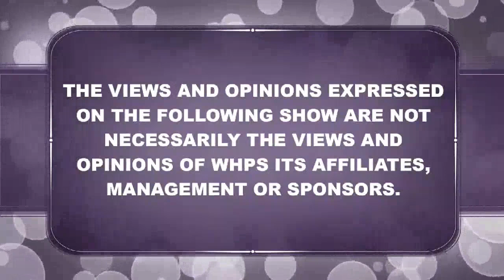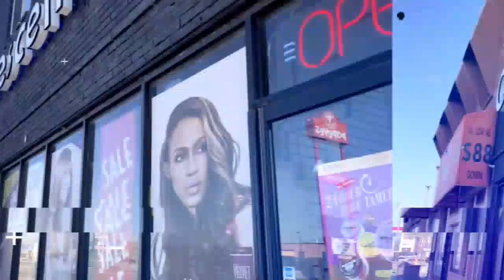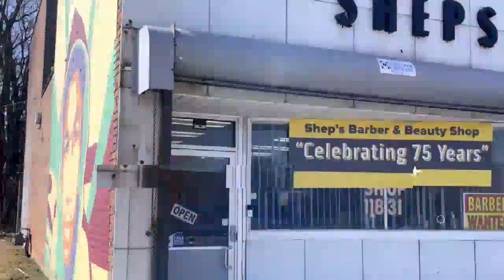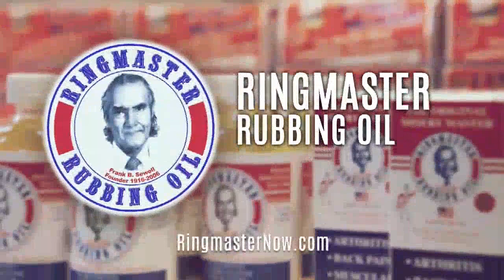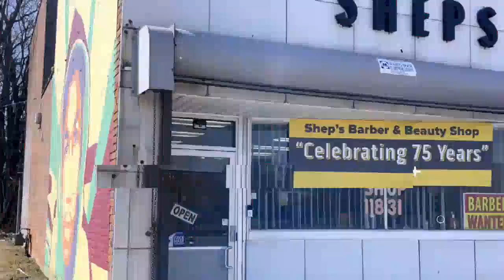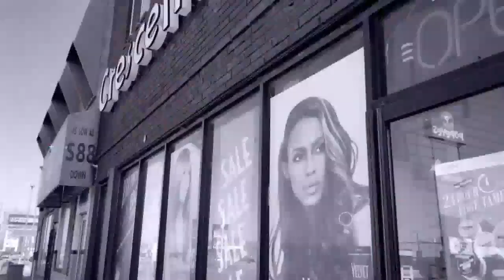Become a Reserve in Highland Park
The Spotlight was on Highland Park's Reserve Chief, David Wilborn. Informative interview about the position of a police reserve, what that means and the requirements.